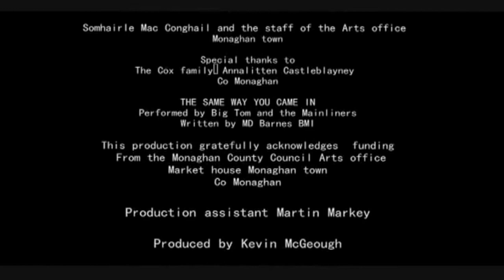OVER MY DEAD BODY short film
OVER MY DEAD BODY. Short film / comedy by Kevin McGeough.

Upon learning of the death of their old friend frank, Dan and Sean set off to attend his wake and pay their respects. However when they arrive the run in to a spot of bother...